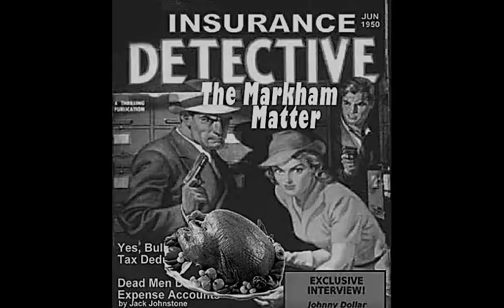Yours Truly Johnny Dollar The Markham Matter Thanksgiving 1956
Yours Truly Johnny Dollar Insurance Investigator/Private Detective with this Thanksgiving Episode Titled The Markham Matter. Originally Aired 11/18/1956. Yours Truly Johnny Dollar aired on CBS Radio from February 18, 1949[1] to September 30, 1962.